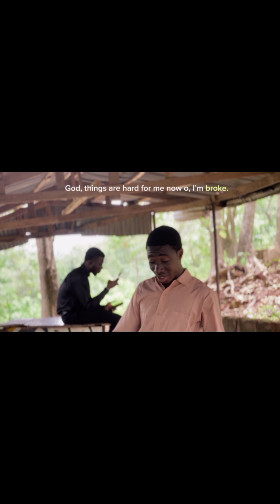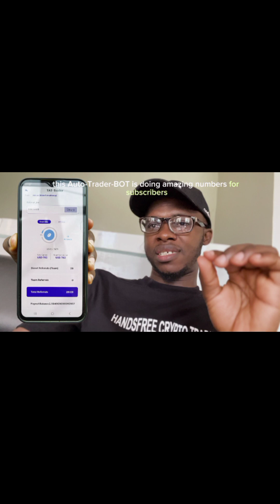How to gain Financial Freedom.